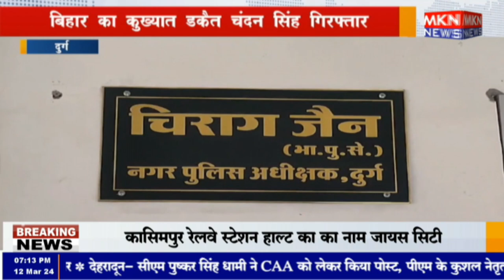दुर्ग - बिहार का कुख्यात डकैत चंदन सिंह गिरफ्तार